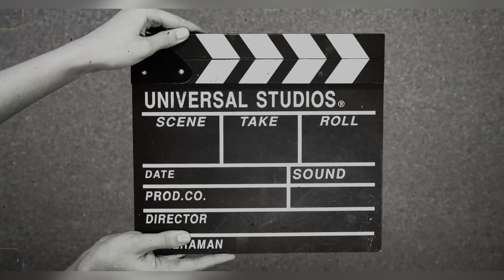Punjab ki shadio me bade bade kharche 💴 💰 💶